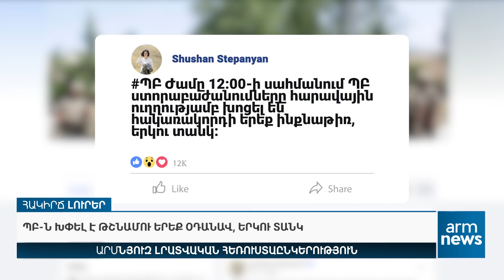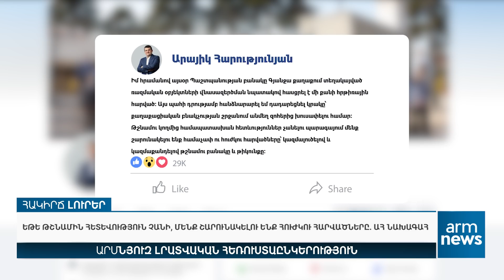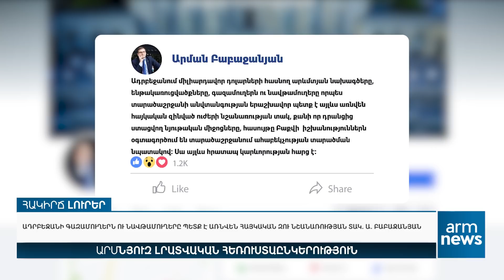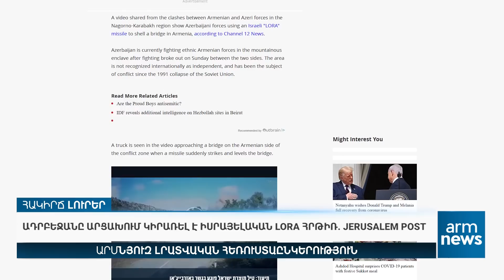Հակիրճ լուրեր 04.10.2020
«ԱրմՆյուզը» հեռուստատեսությամբ՝